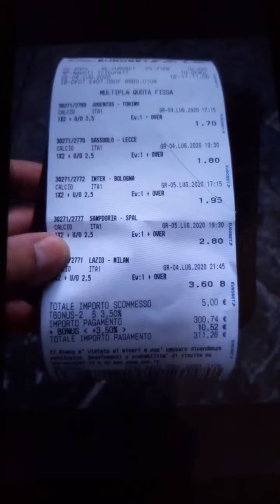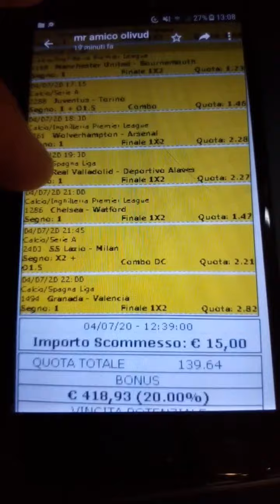SUPER BOMBE "SCOMESSE CALCIO" MA UNA QUOTA 62 PER IL FINE SETTIMANA